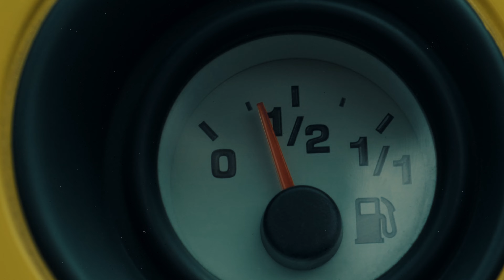Dodge Viper: the V10 TAXI | GRAFiT Video 4K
It's not Your usual TAXI, this 8.0L V10 powered Dodge Viper takes a quick course on a Warsaw streets in autumn morning. We Hope You'll enjoy our short movie with this classic supercar from early nineties, 1994 to be precise. It is still a crazy fast car, with no help from TC or ABS it even have no door windows.